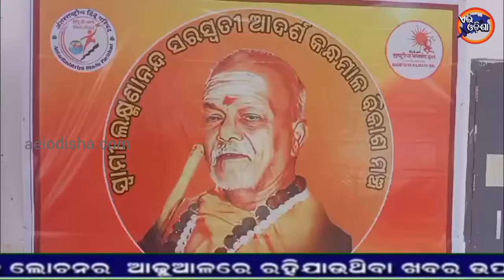ସ୍ୱାମୀ ଲକ୍ଷ୍ମଣlନନ୍ଦ ସରସ୍ବତୀଙ୍କ ସ୍ମୃତିସଭା IIODISHA NEWS II AEI ODISHA II